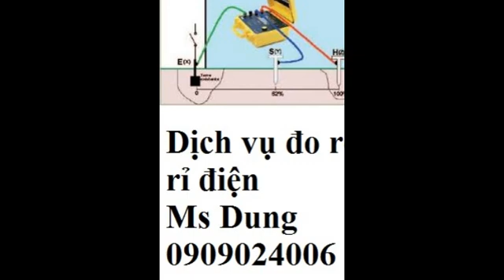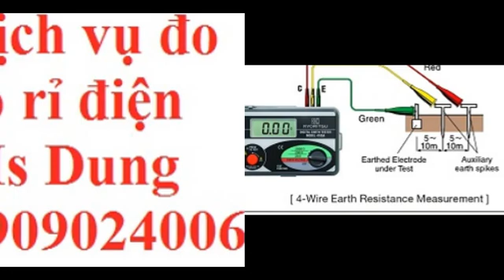Đo rò rỉ điện, phương pháp đo dòng điện rò rỉ, cách kiểm tra dòng rò